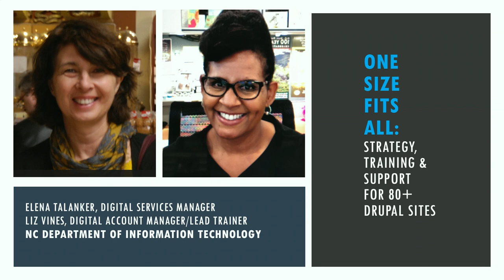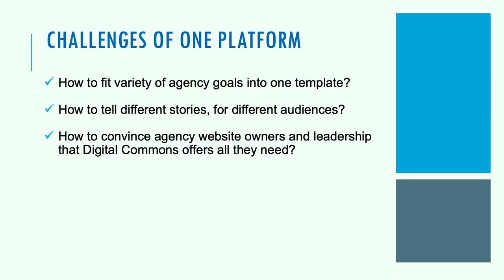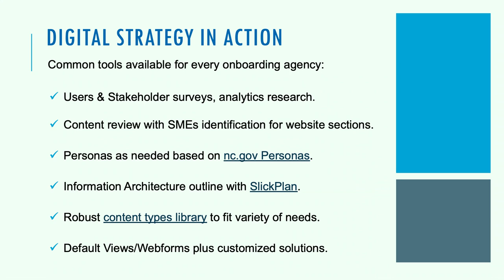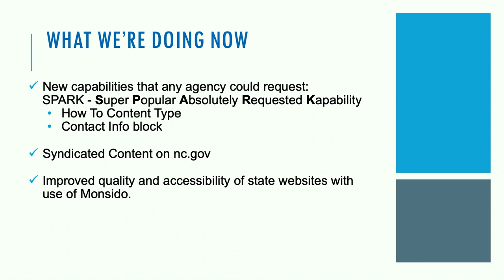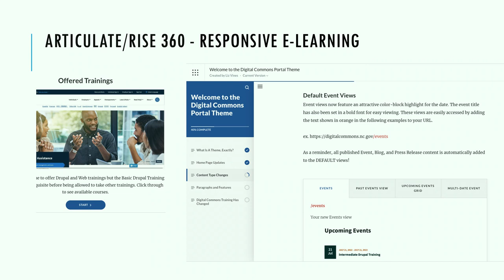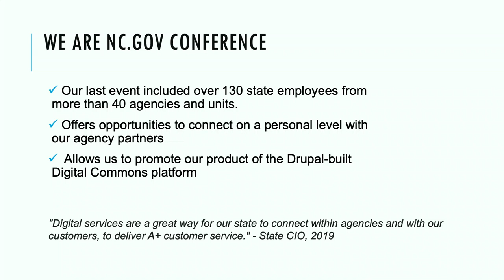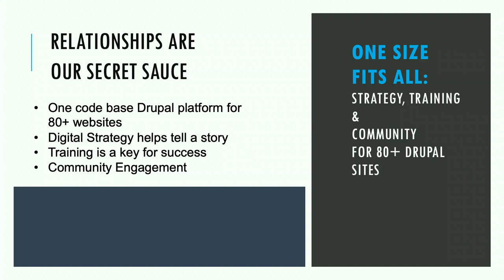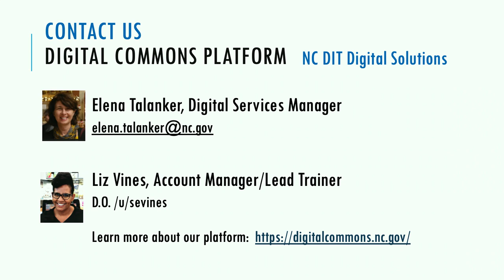NC Government - One Size Fits All!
How one website platform developed and maintained by the State of North Carolina Department of Information Technology works to support state websites with a variety of audiences and service needs. "Digital Commons" success story and lessons learned through Drupal platform.

One Drupal platform for 70+ websites
Digital Strategy helps tell a story
Training is our key for success
Support on all levels

Elena Talanker of NC.Gov
Liz Vines of NCDIT